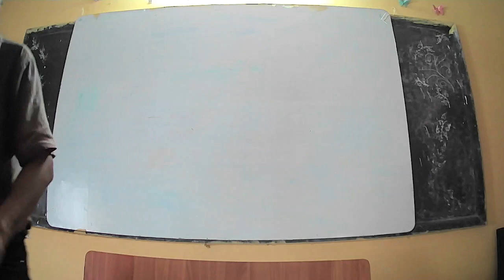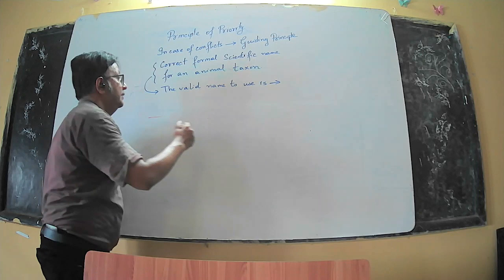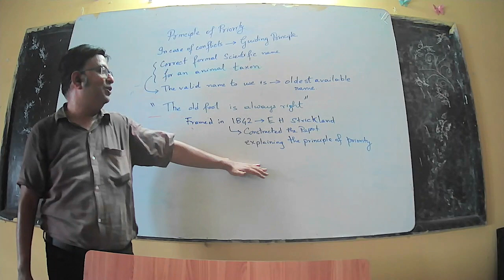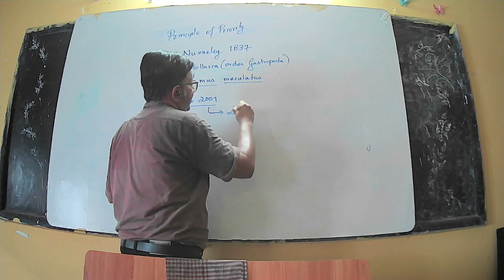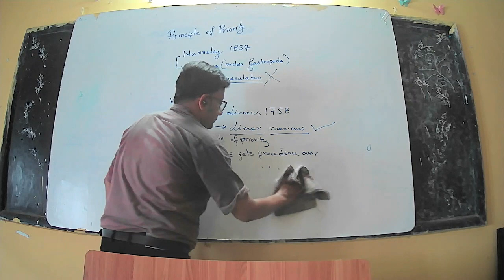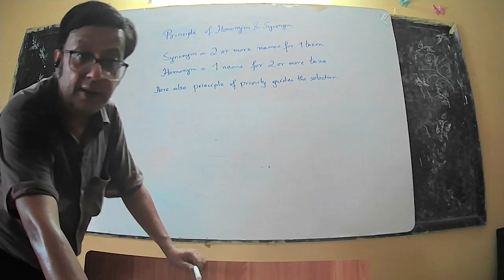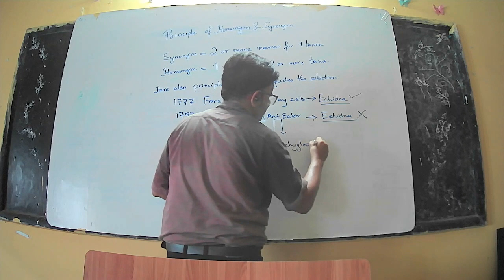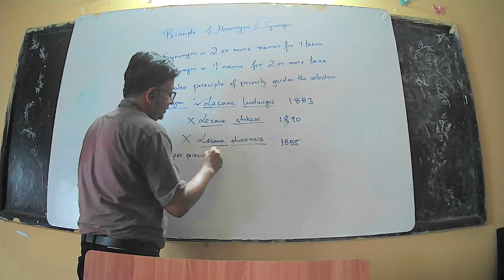Principle of Priority Homonymy Synonymy 01 09 23 NEP Sem1 Major